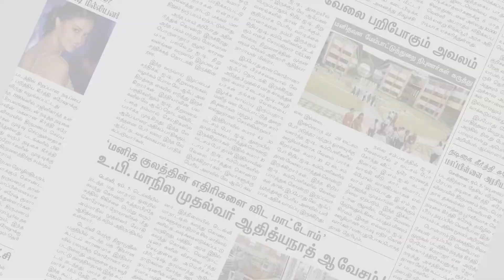ஒரே நாளில் இருமடங்கான கொரோனா தொற்று காய்கறி சந்தையில் திடீர் சோதனை | Thoothukudi | Makkal Rajyam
தூத்துக்குடியில் ஒரே நாளில் இருமடங்கான கொரோனா தொற்று காய்கறி சந்தையில் திடீர் சோதனை | Thoothukudi | Makkal Rajyam